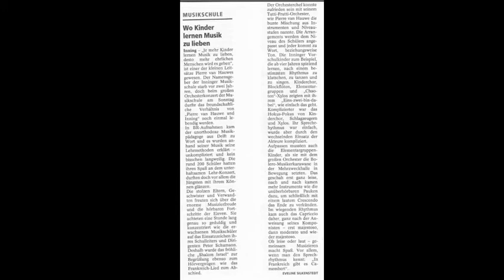Großes Musikschul-Orchester Inning "Shalom Israel" (Pierre van Hauwe)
„Shalom Israel“ von Pierre van Hauwe.
Es spielt das Große Musikschulorchester der Pierre-van-Hauwe-Musikschule Inning mit ca. 200 Musikschülern aller Altersstufen inclusive ca. 50 Kinder der Musikalischen Früherziehung "Spielen mit Musik" unter dem Motto (Originalton Pierre van Hauwe) „Je mehr Kinder Musik lieben, desto mehr gute und ehrliche Menschen wird es geben.“